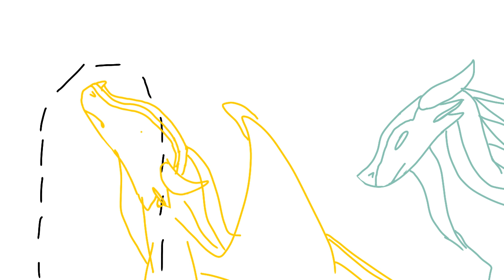Qibli forgets the doorhole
I don't know what to say about this